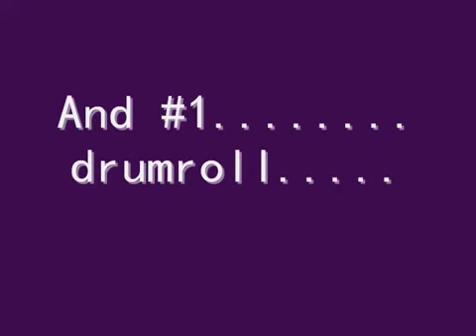BB's Top Ten Xbox Games